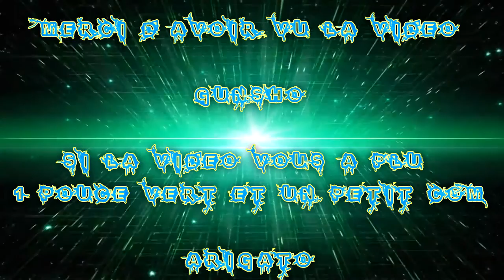(FR) Vlog ! Unboxing d'un Petit katana Wakizashi de Gunsho de la Bordeaux Geek Festival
Aujourd'hui je vous présente une vidéo Unboxing de mon petit Katana Wakizashi suite de la BGF Bordeaux Geek Festival !

Infos Complémentaire !

Enjoy !! Gunsho !!